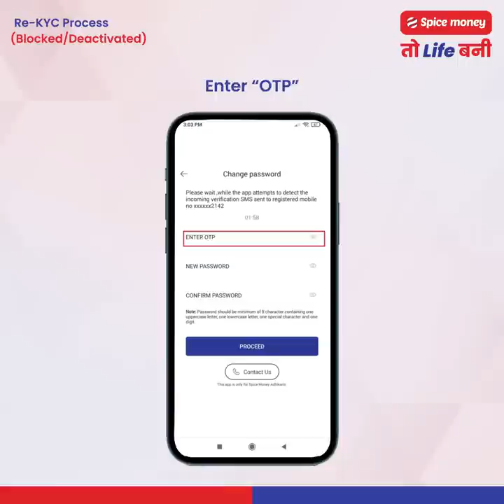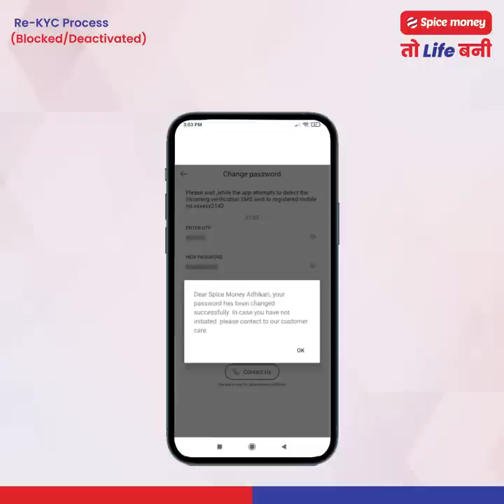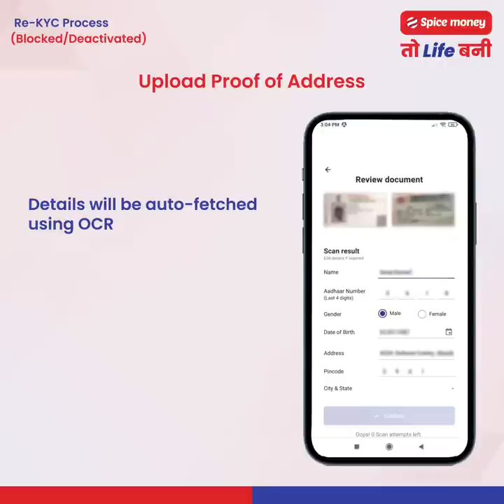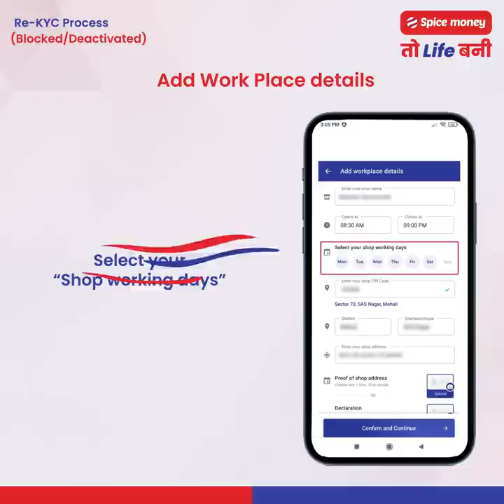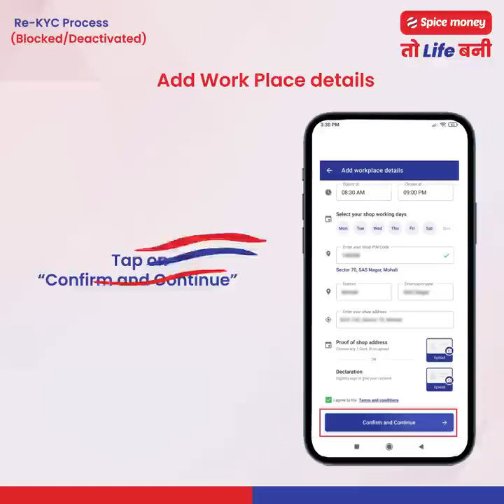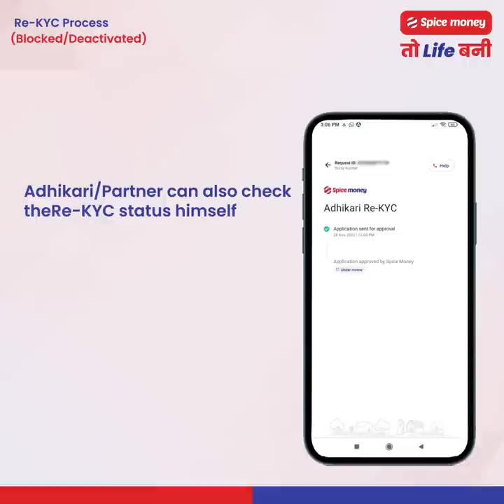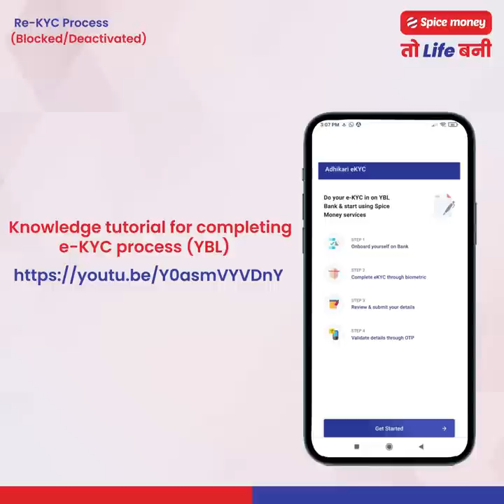Blocked/Deactivated ID ko Re-KYC process dwara reactivate karen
Spice Money is India’s leading rural fintech company with more than 12,00,000 Adhikaris (entrepreneurs) offering cash deposit, Aadhaar enabled payment system for cash withdrawal, mini-ATMs, insurance, loans, bill payments, cash collection centre for customer/agents/representative of NBFC/Banks, airtime recharge, tours & travel, online shopping, Pan Card and mPoS services. Our services are available through Spice Money App (Adhikari App) and the web portal. Spice Money through its cutting-edge technology and wide network of Spice Money Adhikaris is bridging the gaps in access to various financial services for the masses across India. We cover 18,000 pin codes, 700+ districts, and 5000+ blocks in India, which includes 95% of all rural pin codes in the country.

We've also introduced the Digital Dukaan concept wherein any next-door kirana store, stationery shop, or individual with access to internet and a smartphone can turn their business into a Spice Money 'Digital Dukaan'. They can then offer all essential banking, financial and e-retail services to their local communities. Earlier this year, we launched an industry-first zero-investment business opportunity that allows rural citizens to start their own business with Spice Money, free of cost. In addition to that, there is no monthly rental fee for Spice Money Adhikaris. The zero-investment entry program, enabled migrant workers, kirana store owners, job seekers, fresh graduates, housewives, and others to join the Adhikari network and secure self-employment and other livelihood opportunities in their hometowns.

Our mission is to digitally and financially empower over 1 crore rural entrepreneurs in India. To further this cause, we’ve also partnered with philanthropist and celebrated actor Sonu Sood. Sonu Sood shares the same vision of socio-economic independence for all Indians. Together, we aim to successfully reach out to people from semi-urban and rural areas and help them attain financial freedom.